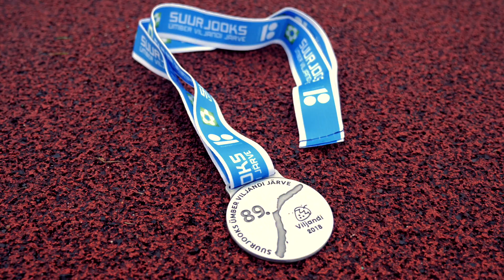89. Suurjooks ümber Viljandi järve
Viljandi järvejooks 2018